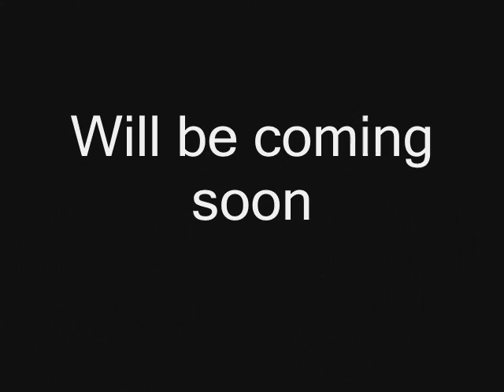MMS Alice In Wonderland Teaser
Hey guys I've finally gotten over my slump and I've thought of a good story 4 Maple Style Alice In Wonderland. Sorry for the long wait but all my attention is going to Alice. So I hope you enjoy this trailer.

~none of this belongs to me but it does belong to its right full owners~